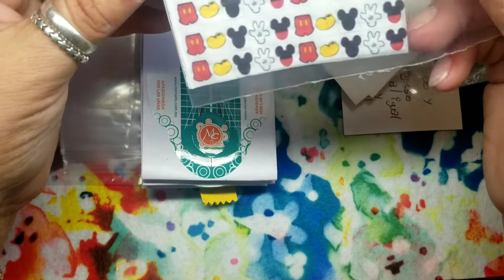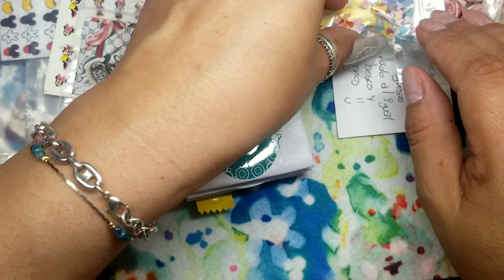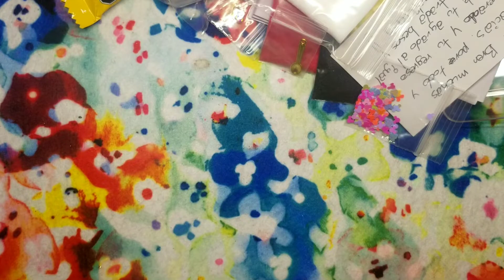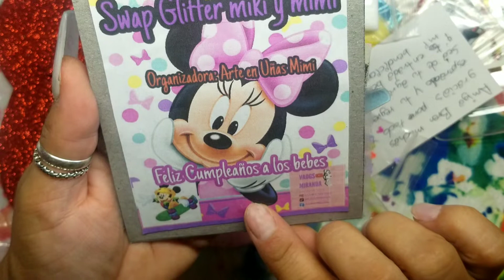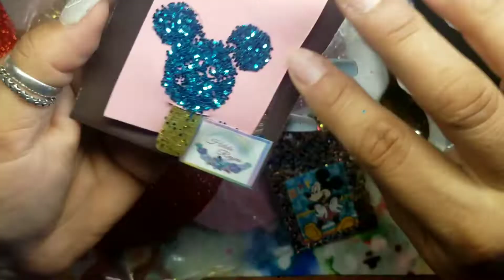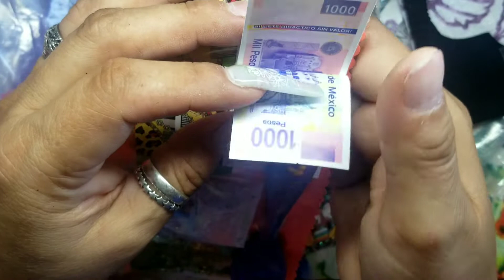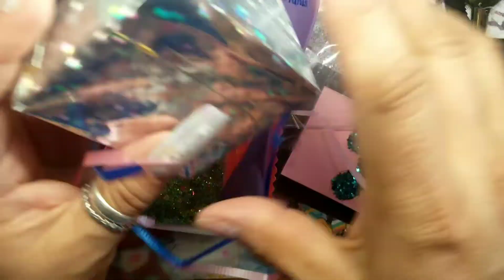REGRESO DEL SWAP MIMI Y MICKEY